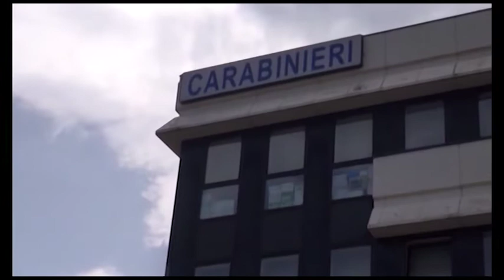San Giovanni V.no (Ar), calci e pugni ad un papà. Nei guai dieci giovanissimi